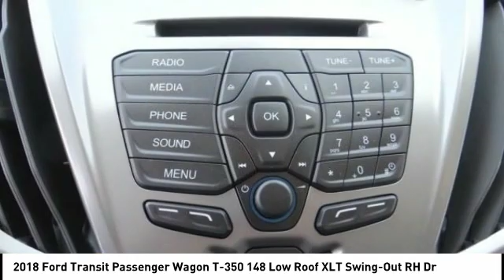2018 Ford Transit Passenger Wagon North Hollywood,Los Angeles,San Fernando Valley,Glendale,Burbank M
2018 Ford Transit Passenger Wagon T-350 148 Low Roof XLT Swing-Out RH Dr

5500 Lankershim Blvd.

SUNRISE FORD NORTH HOLLYWOOD, PROUDLY SERVING NORTH HOLLYWOOD, LOS ANGELES, SAN FERNANDO VALLEY, GLENDALE, BURBANK, AND SURROUNDING CALIFORNIA LOCATIONS THIS OXFORD WHITE 2018 Ford TRANSIT PASSENGER WAGON IS EQUIPPED WITH A , AUTOMATIC TRANSMISSION, AND RECEIVES AN ESTIMATED . NORTH HOLLYWOOD CALIFORNIA 91601.